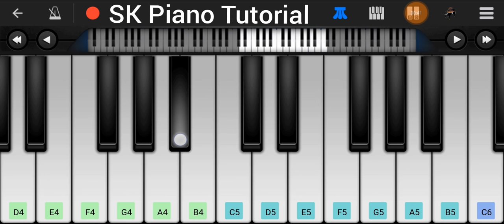AYE MERI ZOHRA JABEEN (from "Phir Hera Pheri") - Piano Tutorial